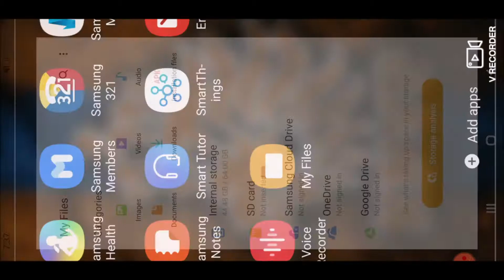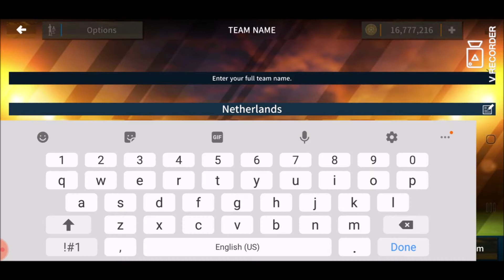Creating NETHERLANDS National Football Team in Dream League Soccer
Note - You must have a WinRAR Application to open the file ⚽

Netherlands National Football Team File

DLS 2020 OBB

DLS 2020 apk